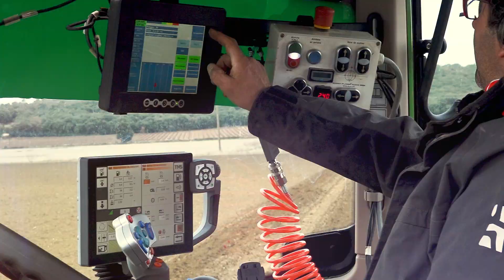La Plantation Mécanisée au Domaine Chabrier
Christophe Chabrier nous parle aujourd'hui des vertus de la plantation mécanisée qui est pratiquée au Domaine Chabrier ... Bon visionnage !